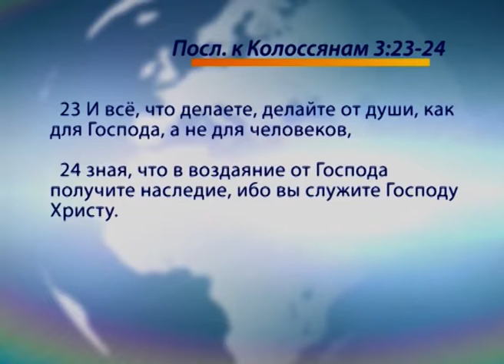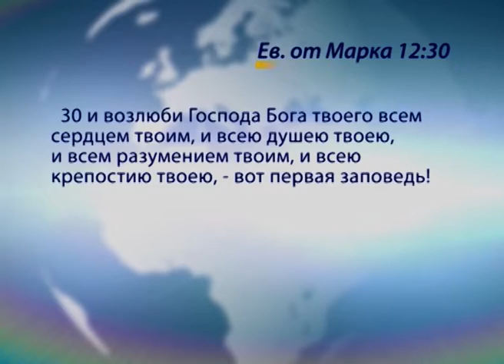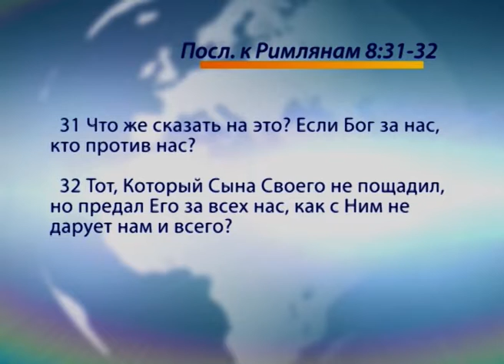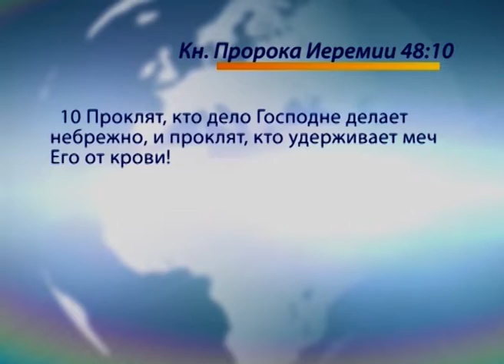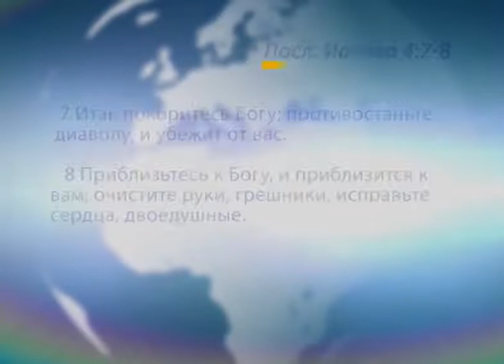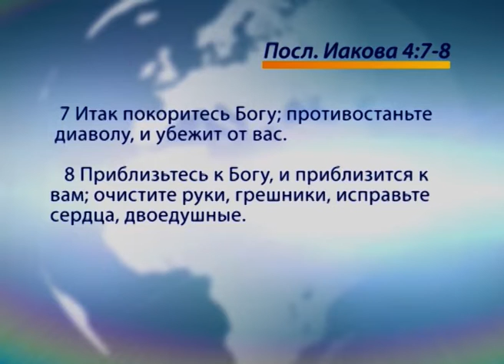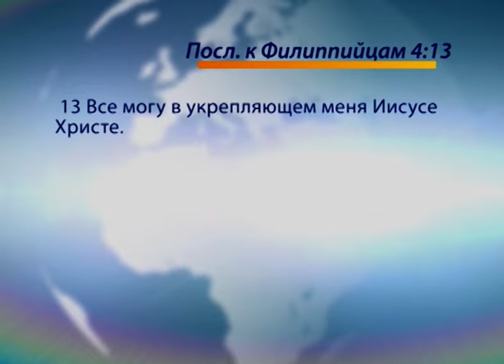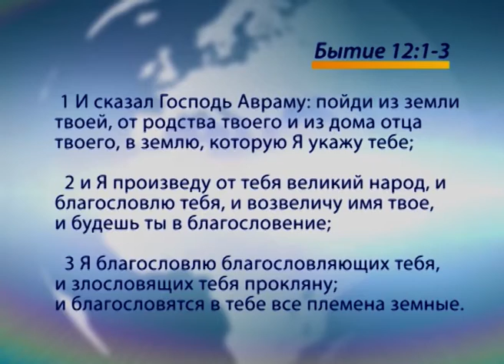Всего себя для своей миссии. «Голос Победы» (660)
В этом выпуске пастор Генри Мадава говорит о том, как отдавать всего себя для своей миссии.

Божий подход таков: к любому делу, связанное с Богом, чтобы оно состоялось, нужно отдать все. Любое дело, если к нему не подходить с полной отдачей, не состоится. Такой порядок установил Бог.
Любому делу нужно отдавать себя полностью, иначе миссия не исполнится в полноте своей. Бог не позволит состояться делу, в какое делающий  не вкладывается, даже если человек неверующий.